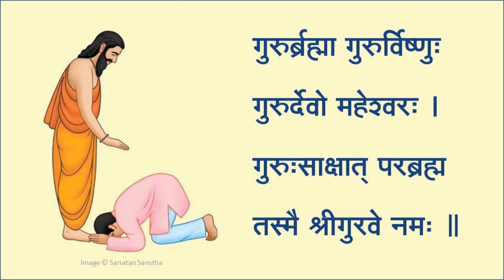Guru Vandana Jaliya | Vadavala Hanumanji | Ashram Seva Trust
Shri vada vala hanumanji ashram co/jaliya (bhayati) d.bhavnagar (saurashtra) our channel maruti studio jaliya is a religious channel.
 Vada Vada Dada's blessings are immense on the one who watches this channel.
 Watch every program of Dada's Yagya, Gyan Yagya, group marriage, hymn-kirtan and every festival-religion festival and subscribe, like, comment and share, then you will be blessed by Lord Hanumanji Dada's great blessings and your wishes will be fulfilled.
 Jai Siyaram of Gunu Bapu.

Guru Vandana Jaliya
Vadavala Hanumanji Ashram Seva Trust Jaliya